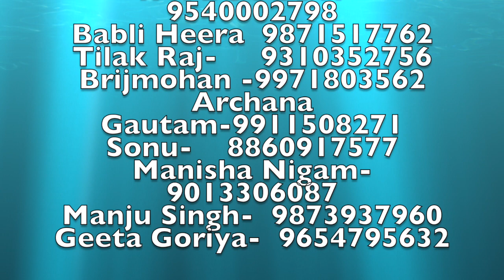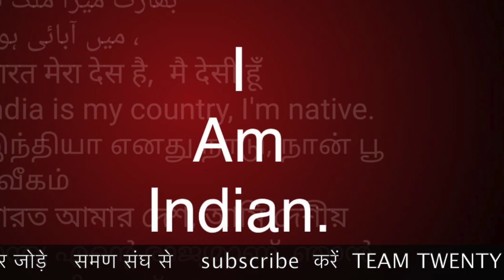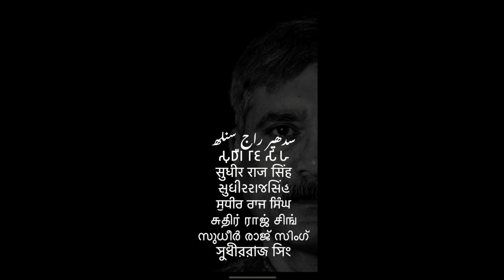संघो में सबसे पुराना है समण संघ महाराष्ट्र समण संघ रमेश कटके /Sudhir Raj Singh/Pali